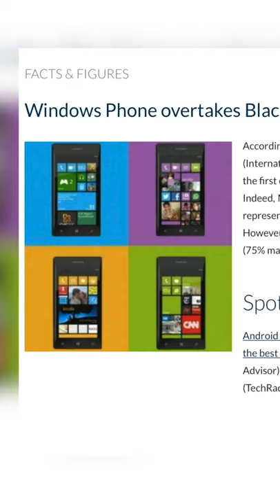Why Blackberry Deserved to Die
Blackberry 10 was an amazing operating system, but here is why I believe that it deserved its demise.